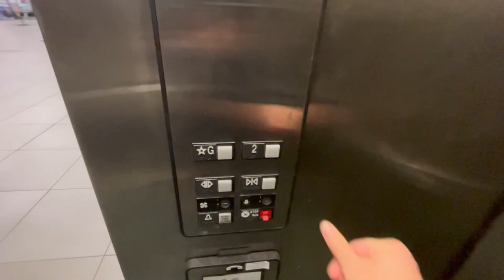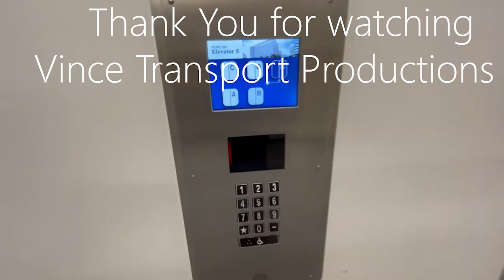Beat Up OTIS Series 1 Hydraulic Elevator - Pacific East Mall in Richmond, CA.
Here is the one and only elevator at the Pacific East Mall. This mall is not very big, but it does have many small shops, many restaurants, and one giant supermarket. I've definitely been to this mall many times as a child with my cousin, which gives me some nostalgia. However, not much in this mall has changed. Anyways, here is a very scratched up OTIS elevator, even though it's almost never used. This elevator only goes up to some management offices. At least this elevator doesn't run bad though.

Filmed - 12/18/22